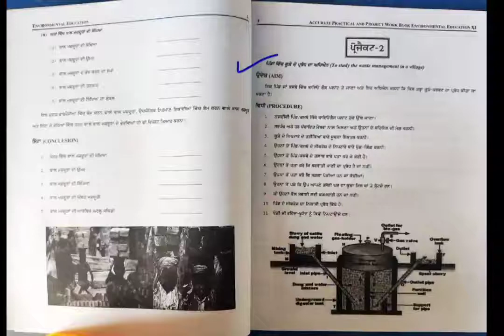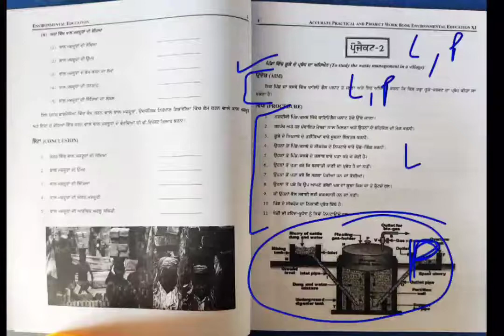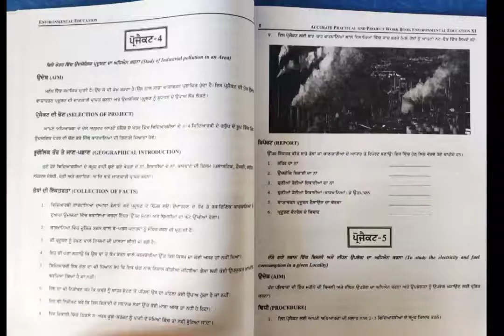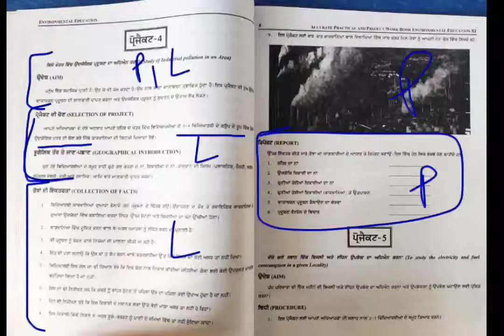XI EVS project 2, 3 and 4